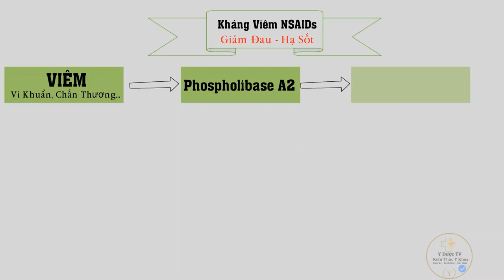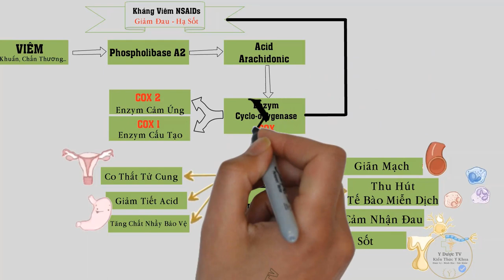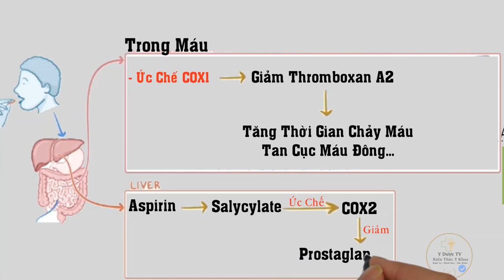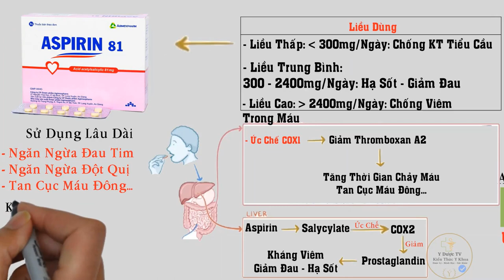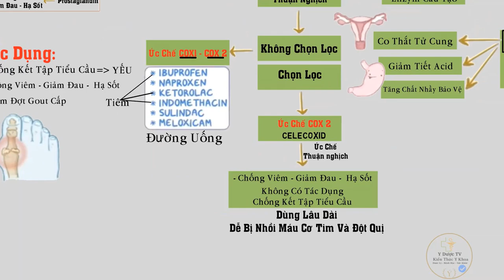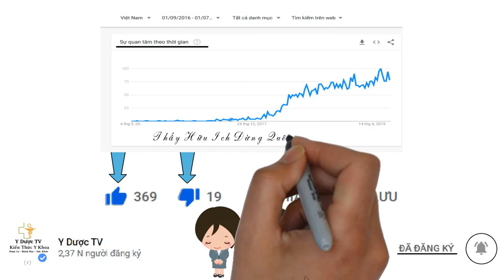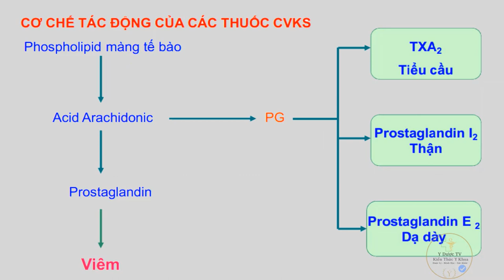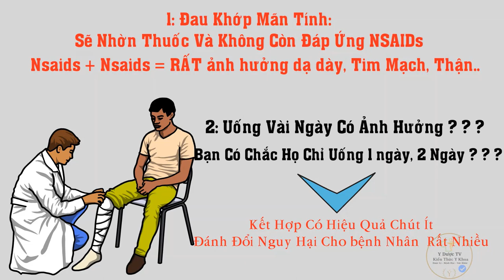Kết hợp nhóm thuốc kháng viêm nsaid với nhau | Y Dược TV